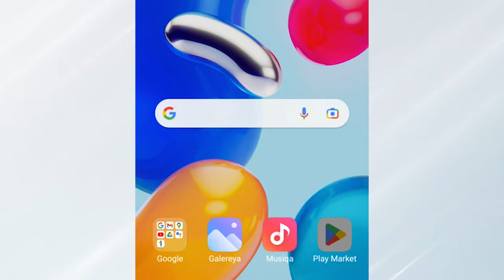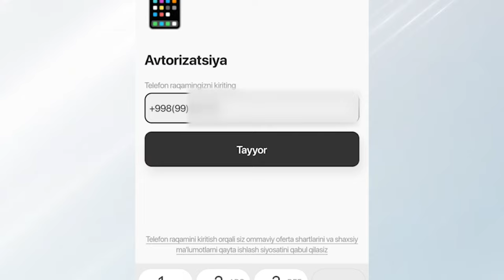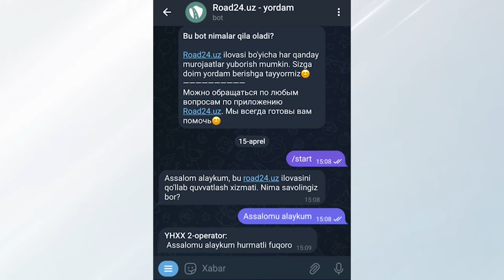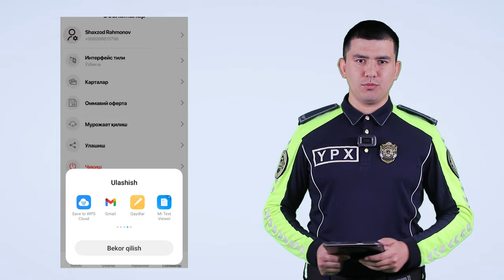“Road24” mobil ilovasi haqida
Videoda ilovani yuklab olish va uning imkoniyat hamda qulayliklaridan foydalanish haqida tushuntirish berilgan.